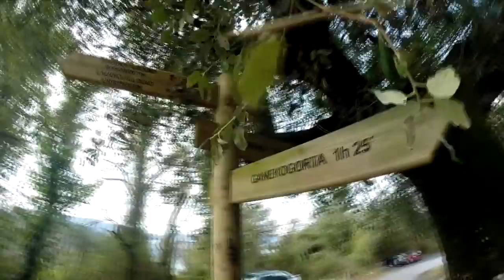Llodio - Ganekogorta - Bilbao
Fallen to Flux - Living With The Pain